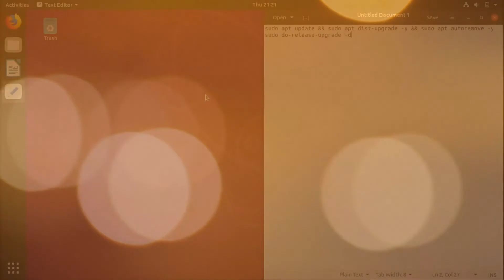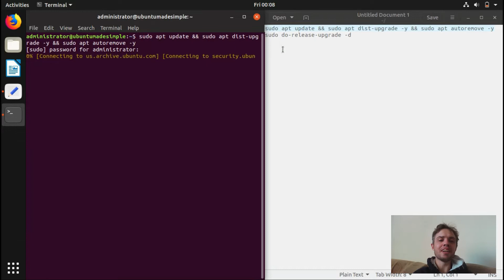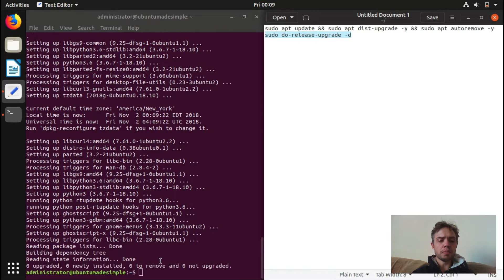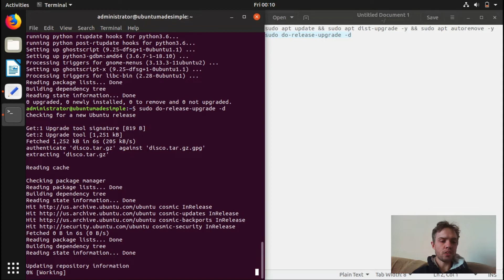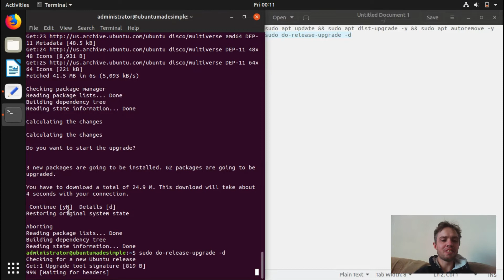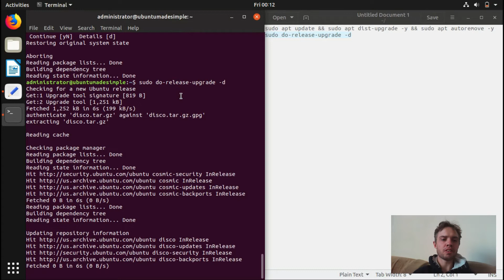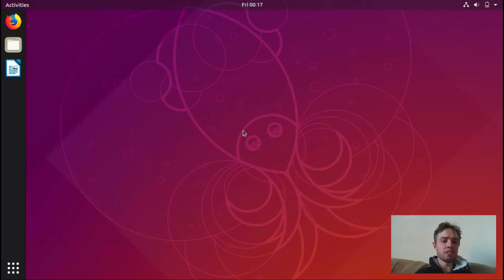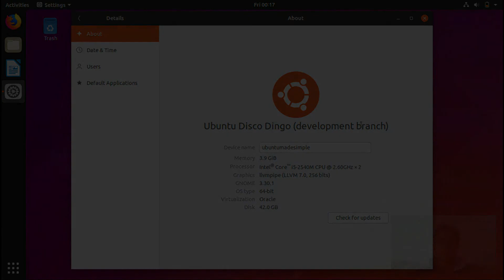How to upgrade to Ubuntu 19.04 Disco Dingo Daily Builds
In this video, we look at how to upgrade to Ubuntu 19.04 Disco Dingo Daily Builds.  When I made this video it was the 2nd of November so depending on when you are doing this upgrade the process might by longer and Ubuntu might look different!

It is also good to make backups, just for in case!